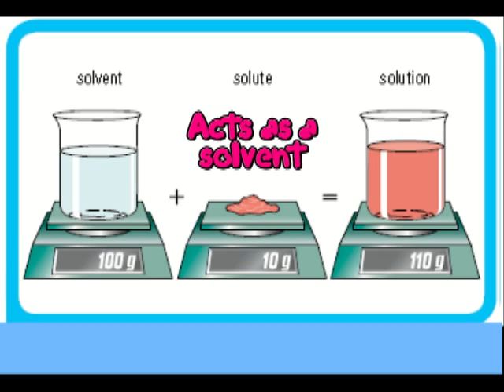Episode 5: Water and Health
Skyler and Alina explain why water is good for YOU!
References

Anderson, Barbara. (2011). Food Commodities I: What is the dirtiest thing in you kitchen. Acadia University.

Drinking Water Quality and Public Health (Position Paper). (2001). American Journal of Public Health, 91(3), 499-500.

Goulet, E. (2012). Dehydration and endurance performance in competitive athletes. Nutrition Reviews, 70S132-S136.

Popkin, B., D'Anci, K., & Rosenberg, I. (2010). Water, hydration, and health. Nutrition Reviews, 68(8), 439-458.

Rolfes, W. (2011). Understanding nutrition (12th ed.) Belmont, CA: Wadsworth